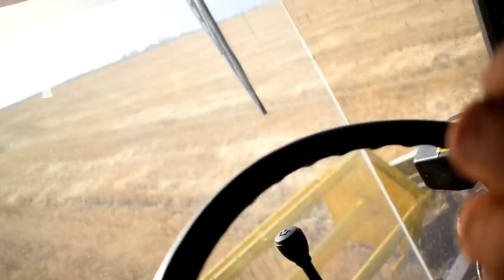Славутич КЗС-9-1,Жнива пшениці 2019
ES_Just Drive - Wellmess